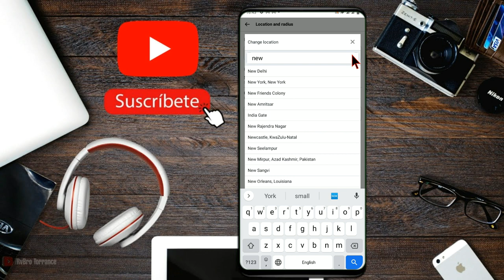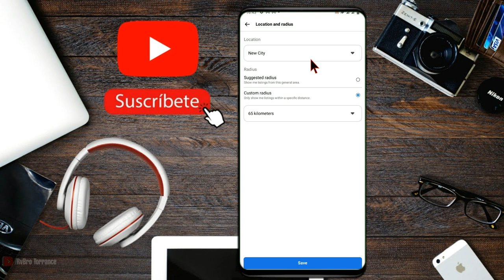👌How to change Facebook Marketplace location to Another Country